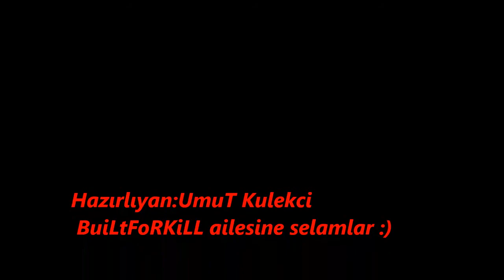__BaD_BoY__&Brochure